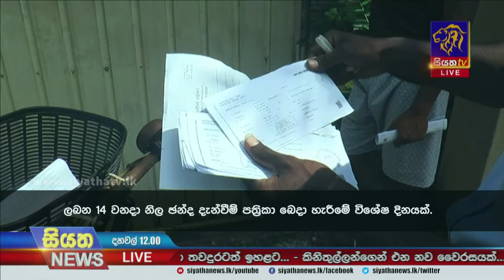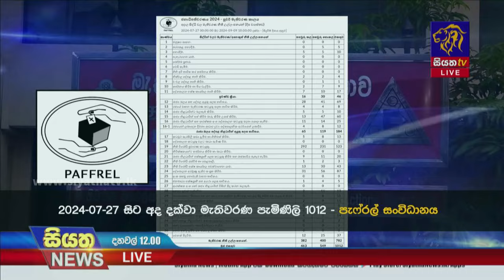ජනාධිපතිවරණයේ ඉදිරිකටයුතු සම්බන්ධයෙන් සාකච්ඡා කිරීම සඳහා ජනපති අපේක්ෂකයින් මැතිවරණ කොමිසමට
ජනාධිපතිවරණයේ ඉදිරිකටයුතු සම්බන්ධයෙන් සාකච්ඡා කිරීම සඳහා ජනපති අපේක්ෂකයින් මැතිවරණ කොමිසමට  | Siyatha News